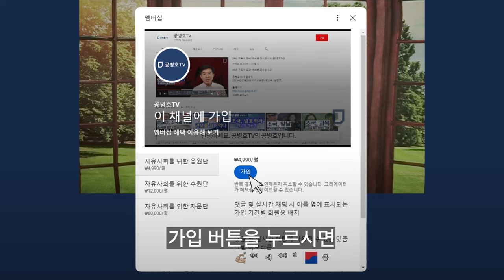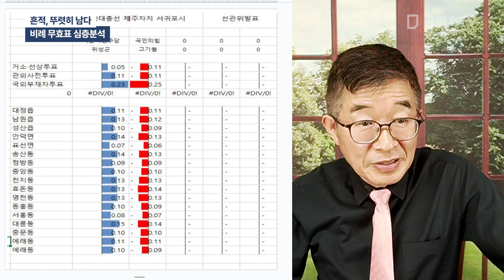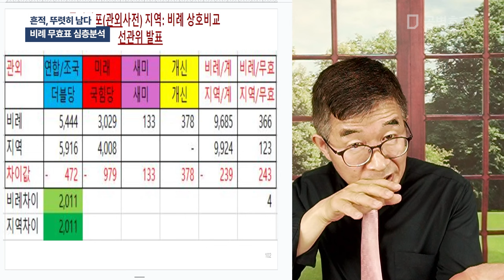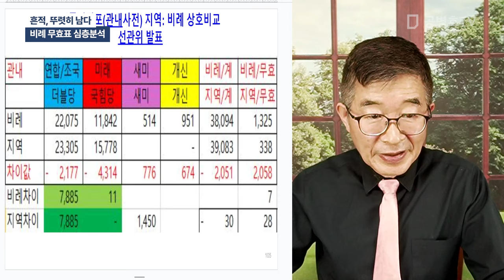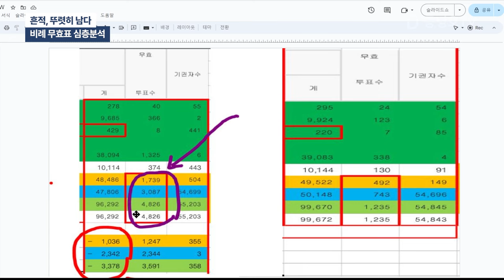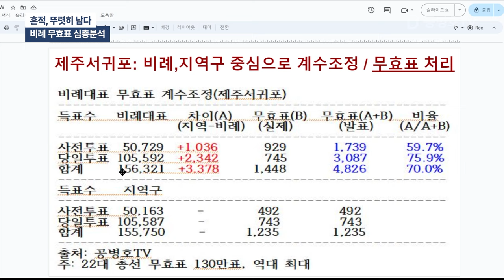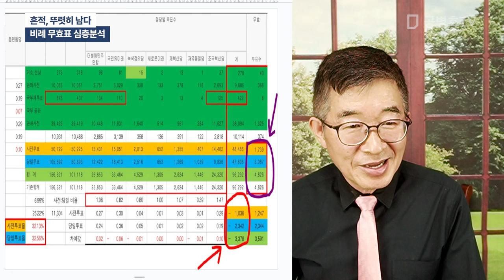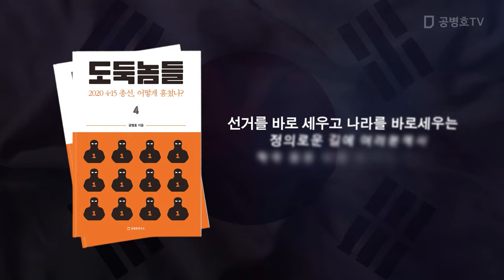흔적, 뚜렷히 남다 / 비례 무효표 심층분석 [공병호TV]